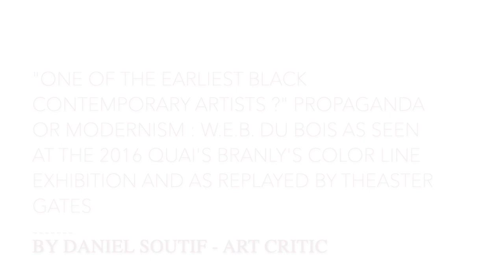W.E.B. Du Bois Conference - Daniel Soutif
"One of the earliest black contemporary artists ?" Propaganda or Modernism : W.E.B. Du bois as seen at the 2016 Quai Branly's Color Line exhibition and as replayed by Theaster Gates by Daniel Soutif